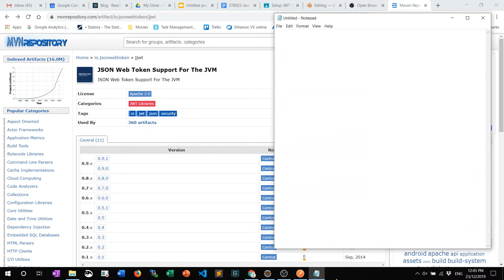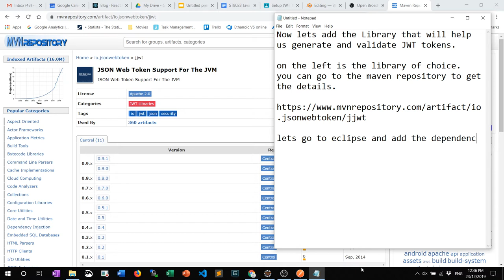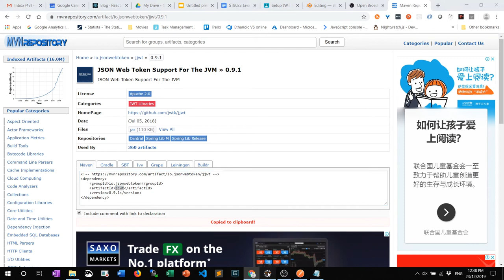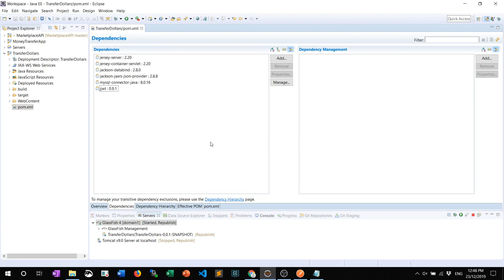ST8023 Bearer JWT Token Auth 2 Add Library